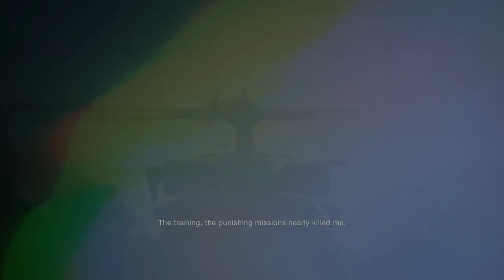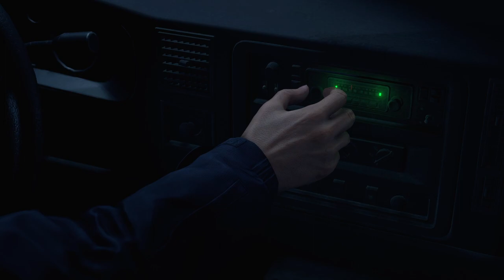Let's Play Resident Evil 4 Remake EP01 - Familiar but not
Welcome!

This is a blind play through of Resident Evil 4 Remake.  While I have played through the original fairly extensively the remake is completely blind.